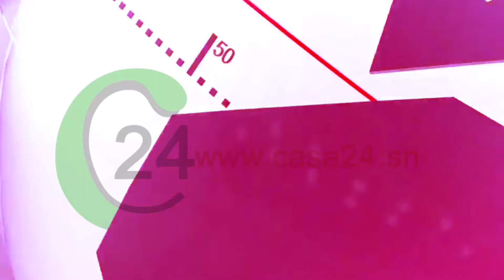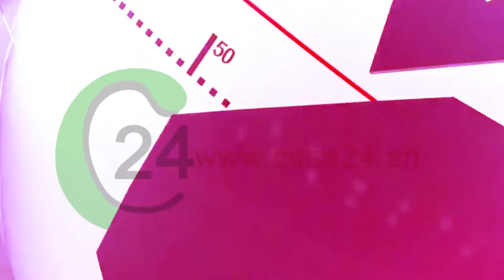MAHMOUDA: FINALE TOURNOI DES NEUF ASC : LO DIATTA, LE PARRAIN, SATISFAIT DE LA BONNE ORGANISATION